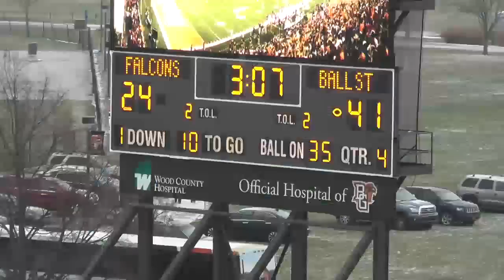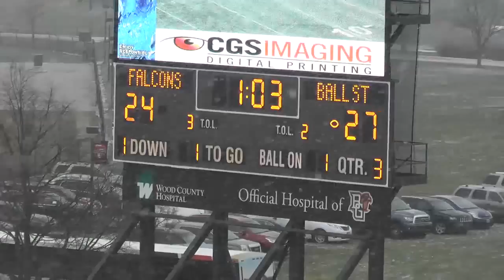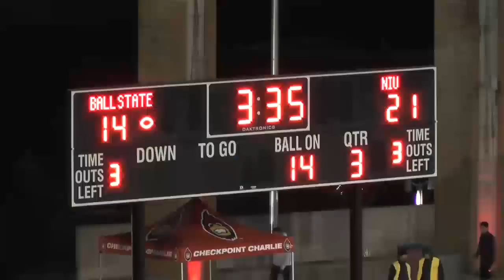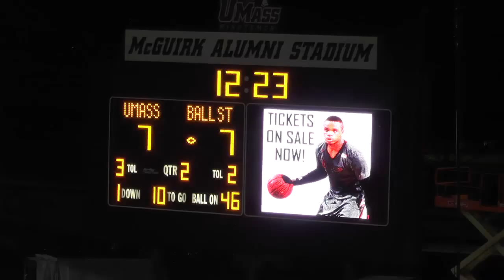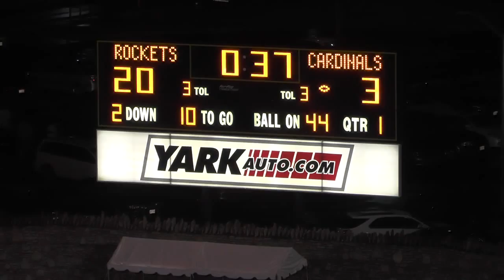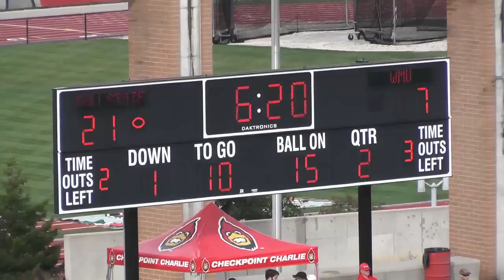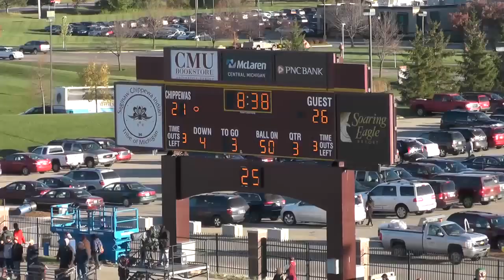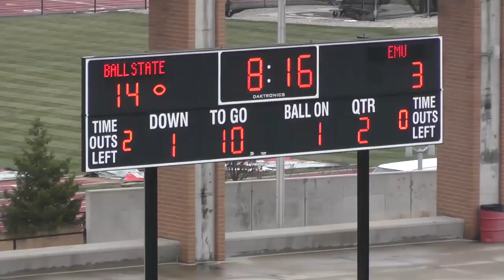football slant run [off tackle] John Strollo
SOME DRILLS AND SOME C GAP RUN PLAYS